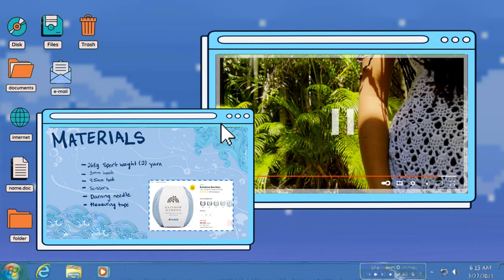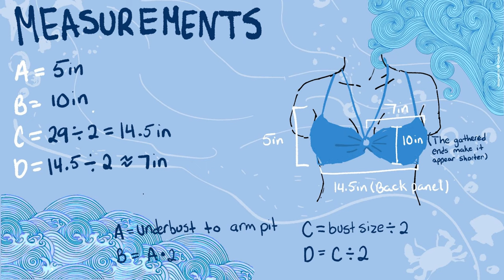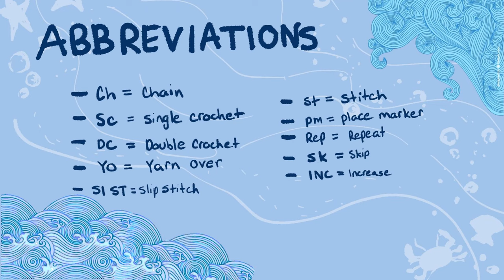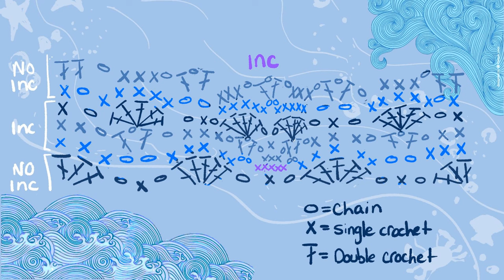The Ariel Dress | Crochet tutorial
Hi everyone, I’ll show you how to crochet this dress inspired by the new Little Mermaid. I do not provide stitch counts because I will show you how to size it right using your measurements. I hope you enjoy the tutorial :)

Materials you will need in this project :
- bamboo/cotton yarn, sport weight (2), 268g
- 4.5 mm hook (optional)
- 3 mm hook
- Scissors
- Stitch marker
- Measuring tape
- Darning needle

Crochet Abbreviations
- Ch = Chain
- Inc = Increase
- Sl St = Slip Stitch
- St/Sts = Stitch/Stitches
- Sk = Skip
- Rep = Repeat

 PLEASE DO NOT USE MY VIDEO WITHOUT PERMISSION